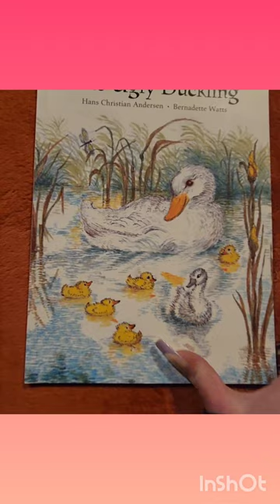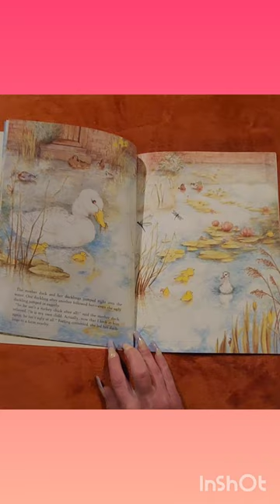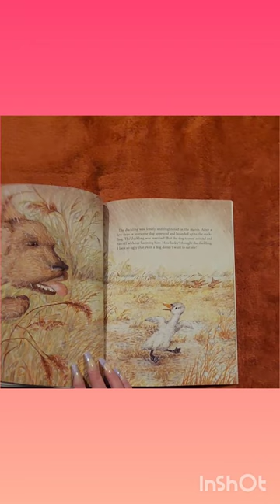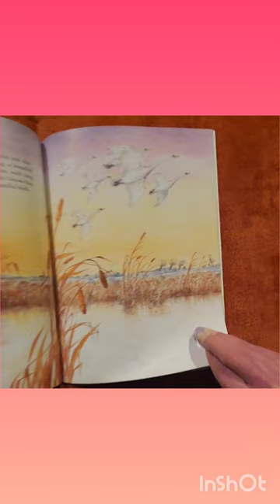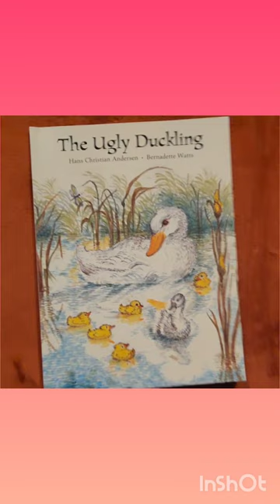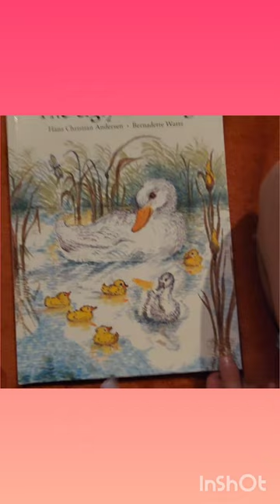The Ugly Duckling 🦢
Written & Illustrated by Hans Christian Anderson and Bernadette Watts